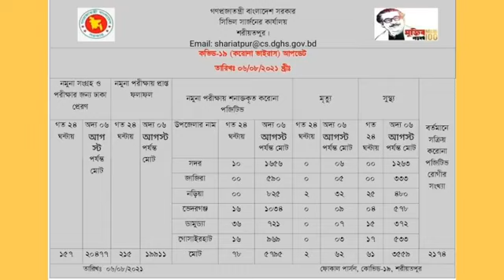ন ড়ি য়া'য় নতুন ২ জনের মৃত্যু, মোট মৃত্যুর অর্ধকে নড়িয়া উপজেলার ৬ আগষ্ট ২০২১ | Shariatpur Television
ন ড়ি য়া'য়  নতুন আরো ২ জনের মৃত্যু, জেলায় মোট মৃত্যুর অর্ধকে নড়িয়া উপজেলার (৬ আগষ্ট ২০২১)